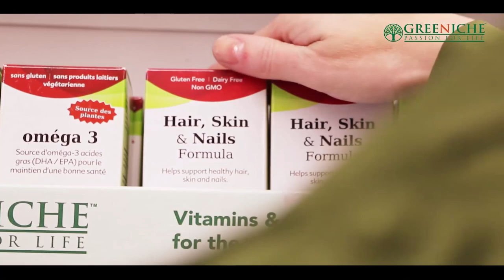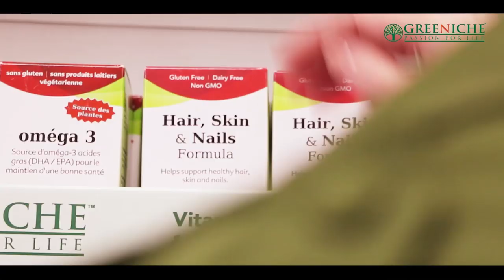TAG Talk Karachi with Kokab Farouqui - December 14, 2019